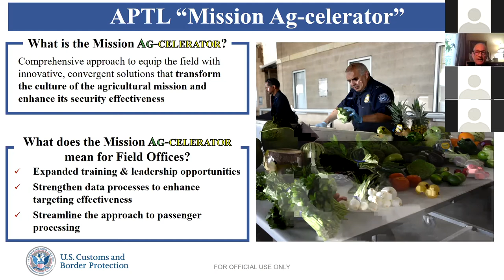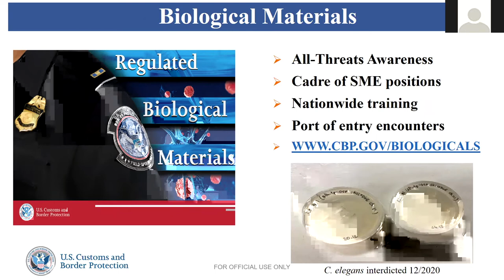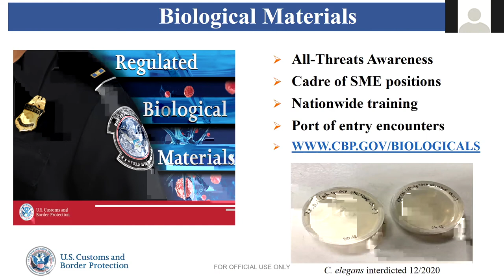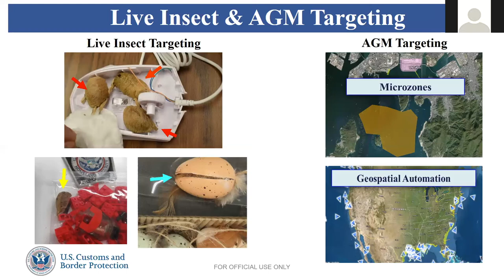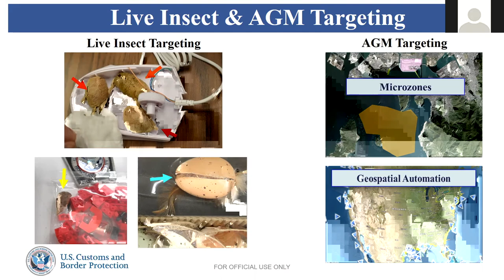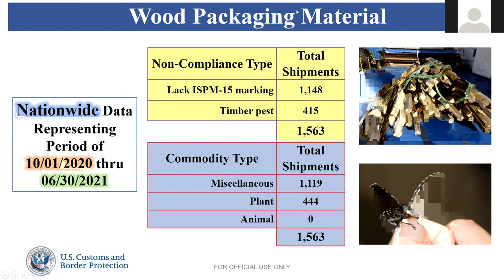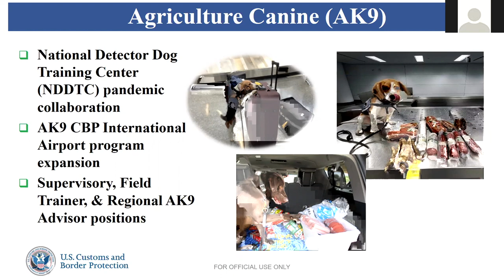Department of Homeland Security, Customs & Border Protection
Kevin Harriger, Executive Director, Office of Field Operations, Agriculture Programs and Trade Liaison, US Department of Homeland Security, Customs & Border Protection joined NPB to provide an update for 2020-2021.